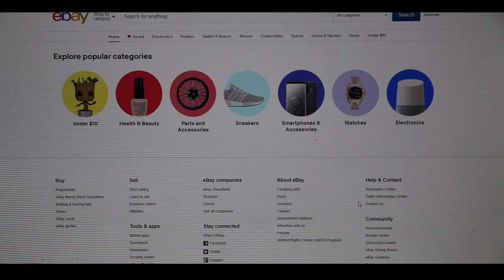VLOG #1 기아 엘란 ( kia Elan ) 팝업모터 부싱 수리하기 DIY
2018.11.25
VOLG 시작 , 첫 이야기로 엘란 팝업모터 부싱 수리하는 이야기를
매우 짧게 담아봤습니다.
처음이니 짧고 자막으로 ~~
DIY는 실패하였지만 다음번에 다시 ~~~ㅎㅎ